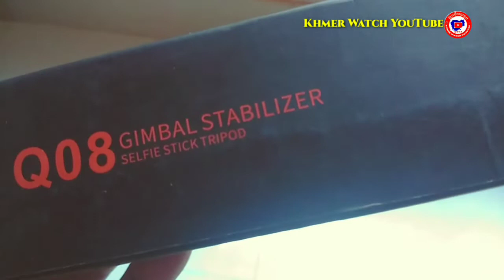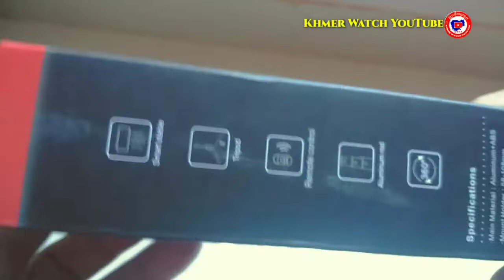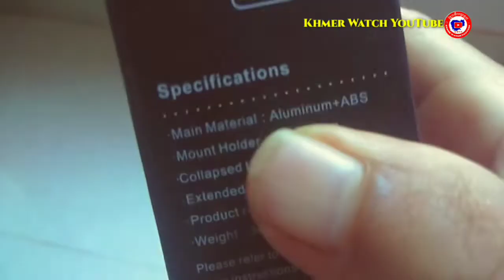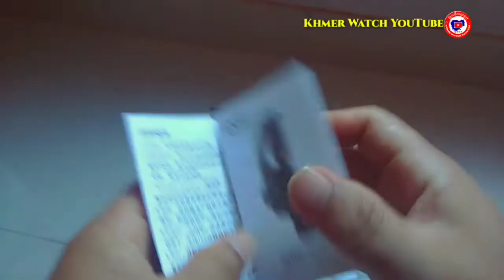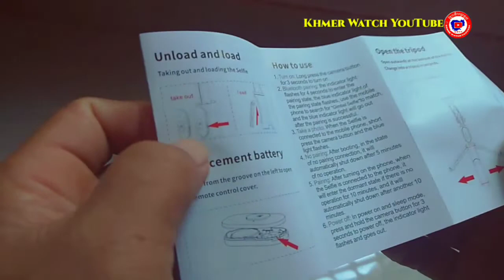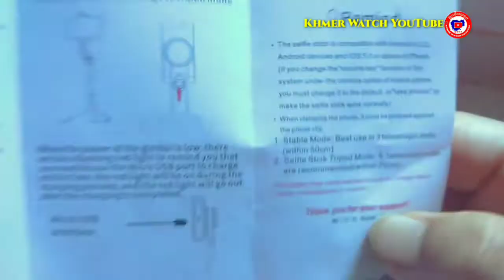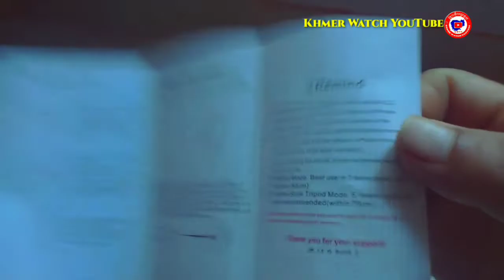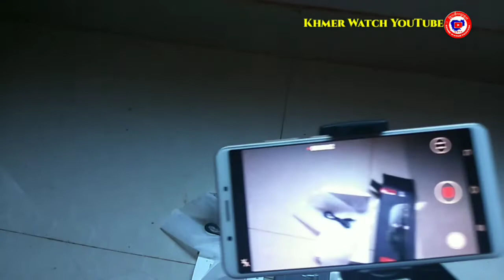UNBOXING NEW MINI GIMBAL SELFIE STICK TRIPOD, Q08 MAGIC SNAPSHOT, PORTABLE STABILIZER, ANTI-SHAKE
UNBOXING NEW MINI GIMBAL SELFIE STICK TRIPOD, Q08 MAGIC SNAPSHOT, PORTABLE STABILIZER, ANTI-SHAKE, INSTRUCTION FOR USING IT